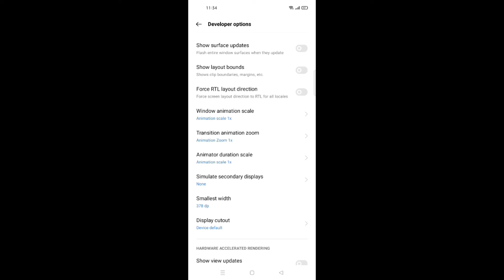Perfect Settings ⚙️ Realme c21📱 free fire highlights ⚡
This video content :- My gamepaly and my in-Game Settings

👾DPI=378

video chapter 📍

00:00 - FF Highlight
01:40 - FF Game full Settings

background
Music link :